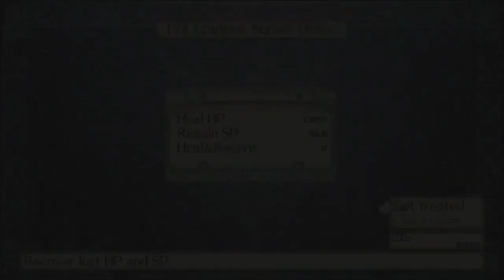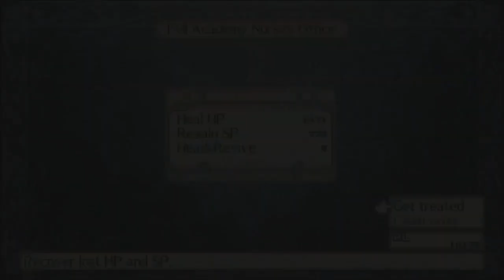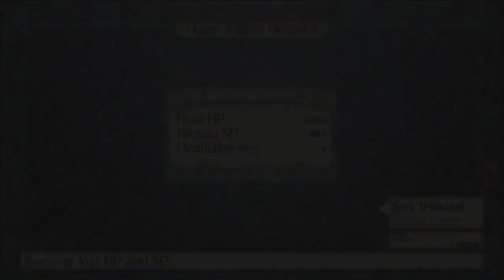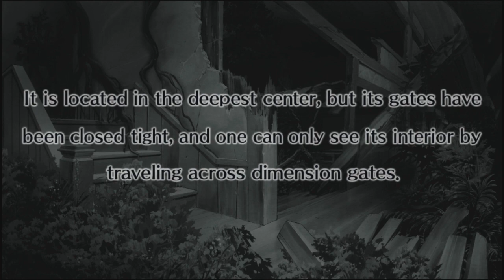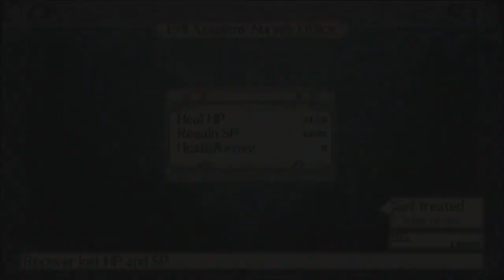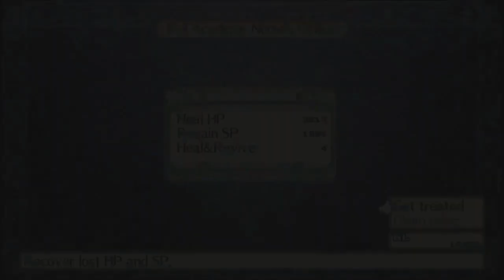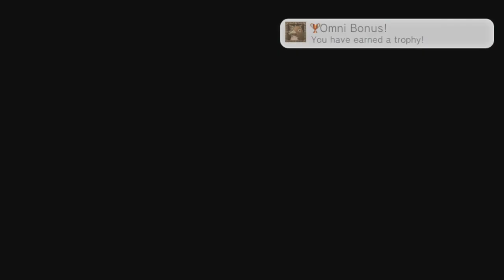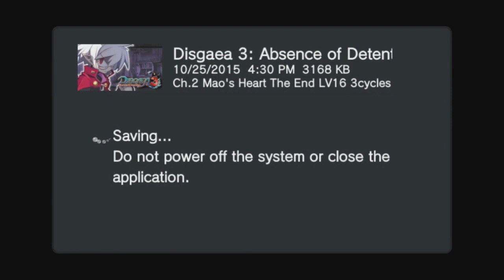Disgaea 3 AoD - Filler Episode 2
In which I catch up with my PS3 save file.

Things done:
Episode 2
(No item world! Oh no!)

Follow @surrealcanine on Twitter to keep up with my stream schedule!